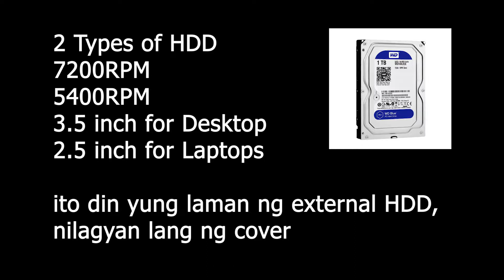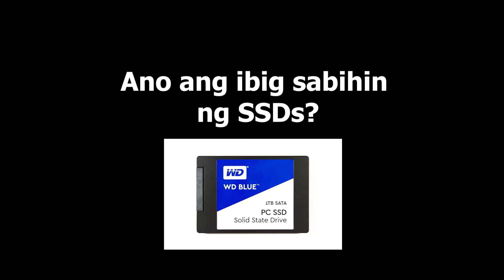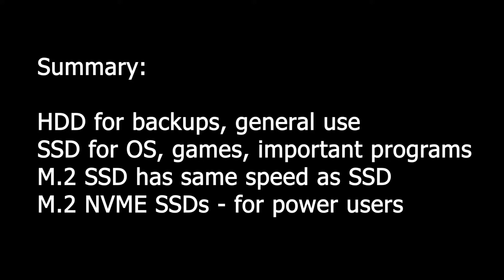DIFFERENT STORAGE TYPES EXPLAINED / ANO ANG PINAGKAIBA NG HDD AT SSD / HDD VS SSD / M.2 VS NVME